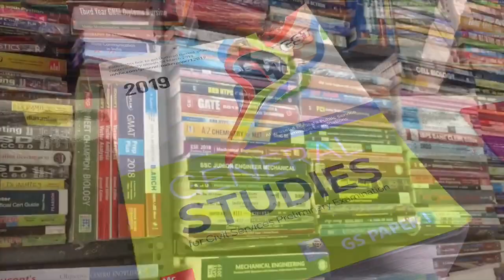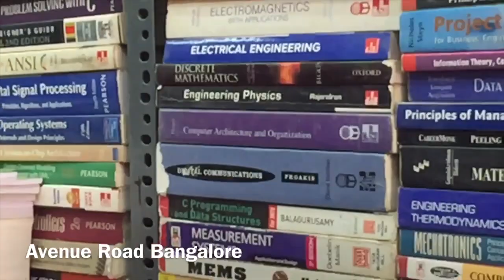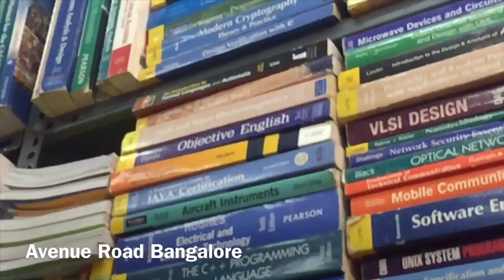Book Shops In Avenue Bangalore 50% Tob60% Discounts /ಅವೆನ್ಯೂರಸ್ತೆ ಪುಸ್ತಕಗಳು ಮಾಹಿತಿ